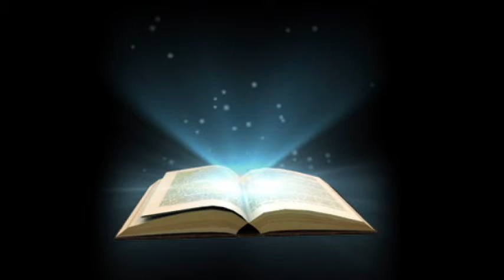51. 恩泉清晨甘露：手抄聖經。《孫揚光、吳淑玲牧師分享》恩泉更新協會製作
「他登了國位，就要將祭司利未人面前的這律法書，為自己抄錄一本。」
(申命記17:18)

摩西帶領以色列人進入迦南前，上帝要他重申律法的重要性。同時，祂也預知百姓在約四百年之後會有自私的意圖想立君王──使他們像周圍各國一樣（撒上8:1-22）。所以上帝將立君王的條件先列出來好讓百姓能跟從。

申命記記載王在登基後「要將祭司利未人面前的這律法書，為自己抄錄一本。」也許我們可以說因當時沒有印刷的律法書，一切均賴人手抄錄。然而，上帝要求君王必須親自抄錄，不是因為印刷設備問題；而是這是治國之本：「敬畏耶和華」。上帝有求於領袖乃是要在他治國的生命，他必須常常誦讀律法免得他心高氣傲而偏行己路。

抄錄律法書看起來是一件很簡單的要求，卻不容易做到，不是嗎？舉凡歷世歷代的南、北國君王，有誰真正順服遵行了呢？相信如果他們遵行了就不會在約西亞王時代發現約書一事，可見律法書在君王的手中早就被遺忘！沒有上帝話的人就會心高氣傲，一個驕傲的人，他向上帝的心也就閉塞了。

親愛的朋友，上帝的話是我們生命的糧；是我們一切的準則，也是成家立業及治國之道！也許您擁有好幾本印刷精美的聖經，不知您是否擁有過自己的「手抄聖經」呢？

摘自{恩泉清晨甘露} 孫揚光、吳淑玲牧師 分享

⟜  恩泉資訊｜
恩泉更新協會網站►►